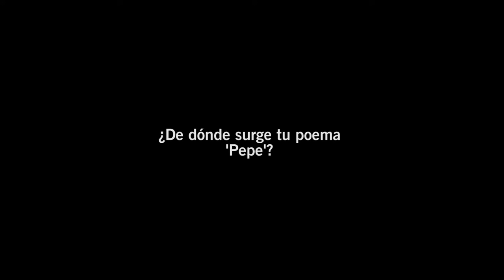Antonio Martínez Arboleda: Entrevista sobre el poema "Pepe"- Ártemis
Antonio Martínez Arboleda (Lorca, 1969)

Antonio vive en Leeds, Inglaterra, desde 1995. Empezó a escribir poesía en el año 2012 con la intención de apoyar los movimientos de emancipación cultural y transformación política que habían surgido en España y en otros lugares como respuesta a la Gran Recesión.
Desde entonces ha ido expandiendo su actividad poética hacia la organización de grupos, la edición, la traducción y los experimentos digitales, audiovisuales y musicales. Es el promotor, entre otros, de Transforming with Poetry at Inkwell.

Tiene un poemario en español, Los viajes de Diosa (Diego Marín, 2015), y multitud de publicaciones en línea de poemas y vídeo-poemas en inglés, la lengua en la que más escribe (bajo pseudónimo). Algunos de sus trabajos han sido publicados en la revista Poetry Life and Times. Es parte activa del grupo 100.000 Poetas por el Cambio y Delegado de la Revista Crátera en el Reino Unido.